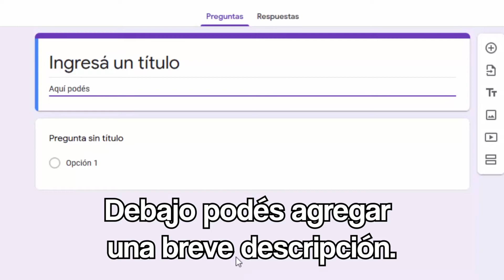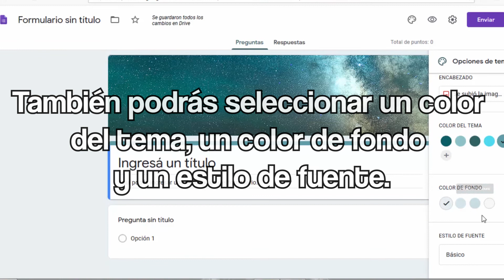Tutorial 02- Cómo configurar y editar un formulario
En la parte Formulario sin título agregá el título de tu formulario.
Debajo podés agregar una breve descripción.
Presioná la tuerca de Configuración.
Elegí la pestaña Cuestionarios.
Activá la opción Convertir en un cuestionario.
Así cada persona que responda el cuestionario podrá ver su calificación.
Podés decidir si querés que se vea la calificación justo después de terminar el formulario.
O más tarde después de una revisión manual.
También podés seleccionar opciones para:
-Ver respuestas respondidas de manera incorrecta.
-Ver respuestas correctas.
-Ver puntuaciones.
Presioná Guardar.
Seleccioná el ícono Personalizar tema.
En Temas podés agregar una imagen de las que te sugiere Google. Seleccioná y presioná Insertar.
En Subir podés subir una imagen propia desde la galería.
En Fotos aparecerán tus fotos guardadas en esa cuenta de Gmail.
También podrás seleccionar un color del tema, un color de fondo y un estilo de fuente.